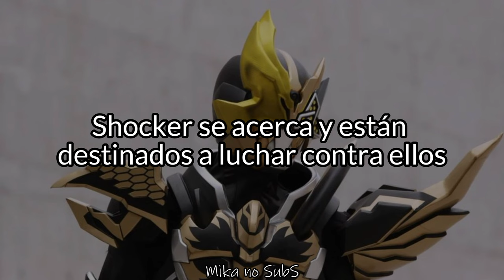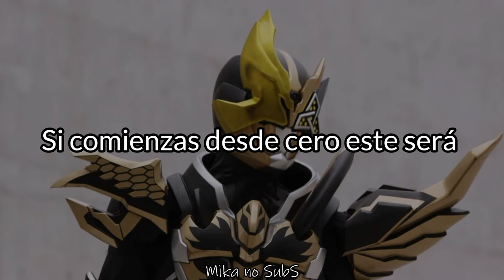George Karizaki's Rider System Dark.Ver【Sub Español】// Kamen Rider Revice Insert Song